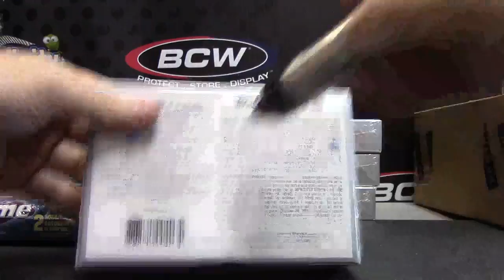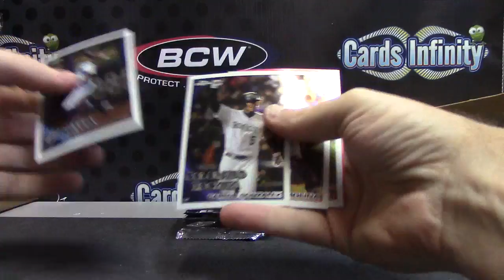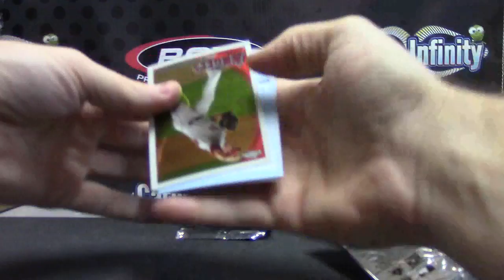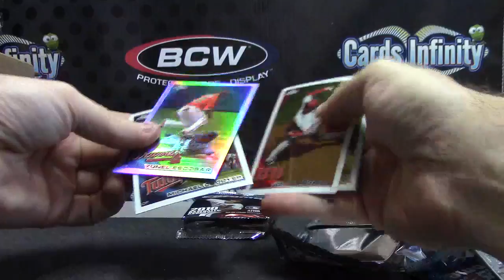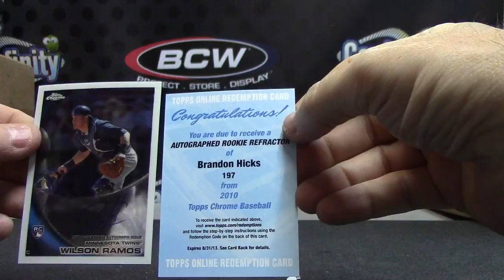Six's 2013 Tier ONE & 2010 Topps Chrome Baseball 2 Box Break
Thanks a lot Six, Chris J.